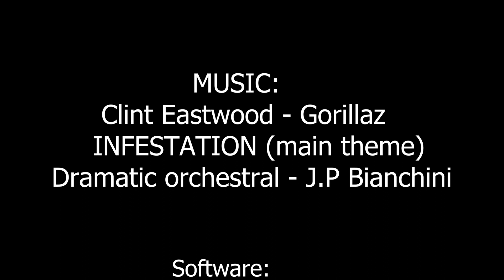INFESTATION episode 1 (The beginning)